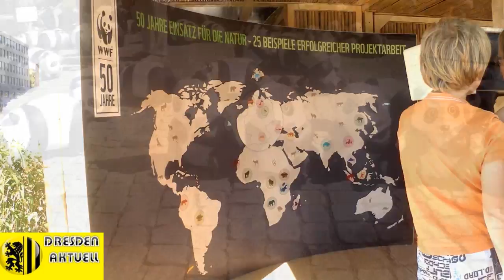1600 PANDAS AUF DEM POSTPLATZ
"Pandas on Tour" - Der WWF auf Tour durch Deutschland

Anlässlich unseres 50. Geburtstages geht der WWF von August bis Oktober 2013 mit 1600 Panda-Skulpturen auf Deutschlandtour. So viele der Großen Pandas leben noch in Freiheit. Damit möchten der WWF auf die Zerstörung des Lebensraums vieler Arten aufmerksam machen. Heute war die Tour  in Dresden auf dem Postplatz.

Quelle: WWF